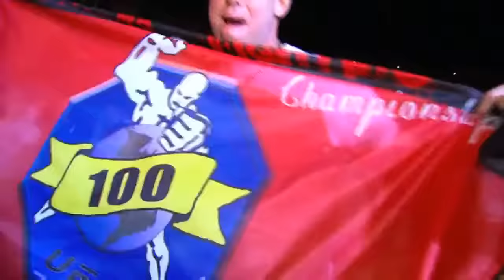Henderson vs Bisping 1 ufc100